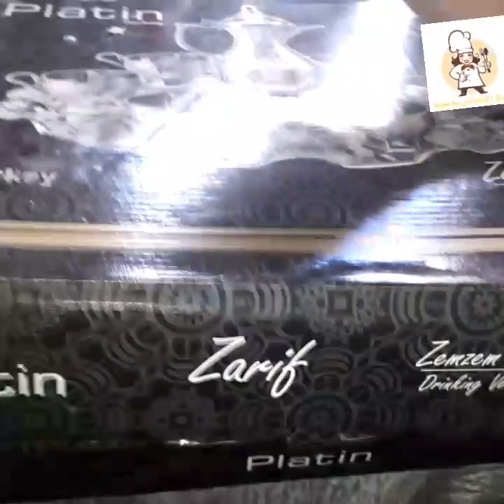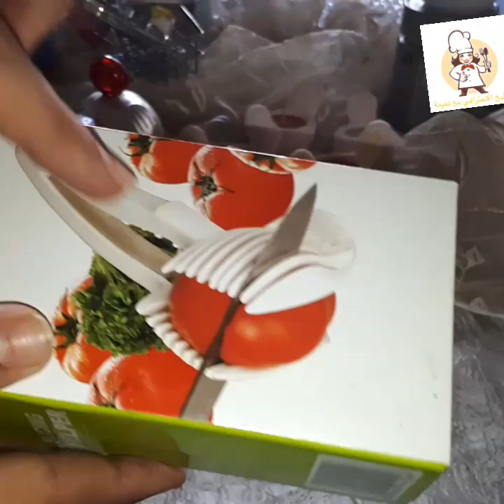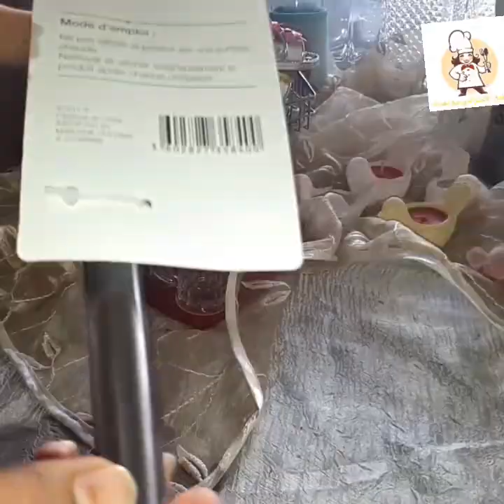أبهظ مشتريات منزلية إقتنيتها ستبهركم. Vlog-Mes nouveaux achats